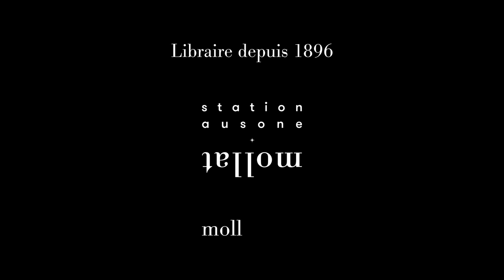Nicolas Texier - Les Ménades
A l'occasion du Festival Hypermondes qui s'est déroulé à Mérignac, rencontre avec Nicolas Texier autour de son ouvrage "Les Ménades" aux éditions Les Moutons électriques.